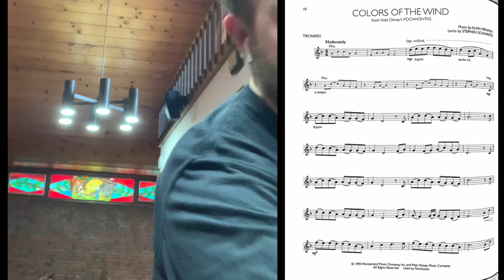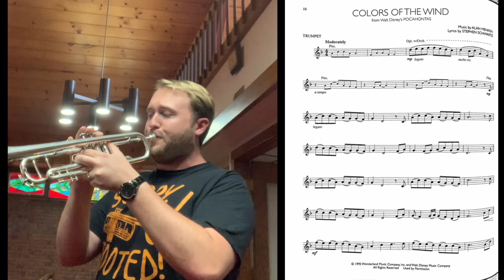Colors of the Wind | Trumpet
Colors of the Wind from Hal Leonard's Disney Solos